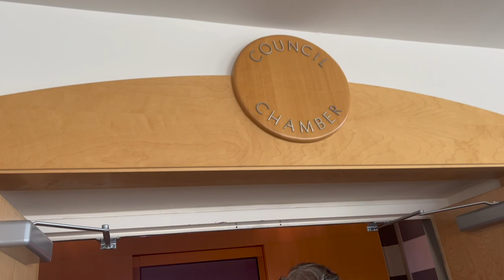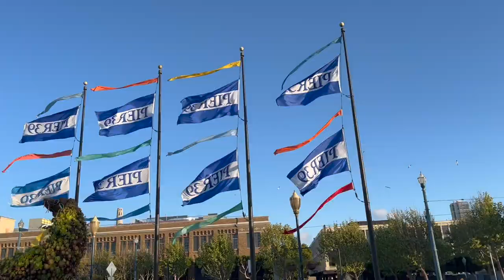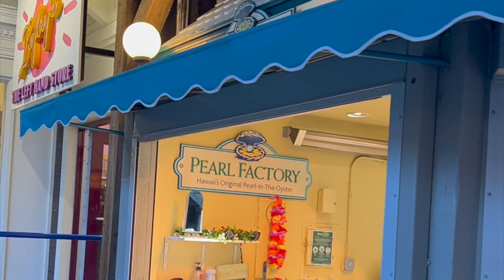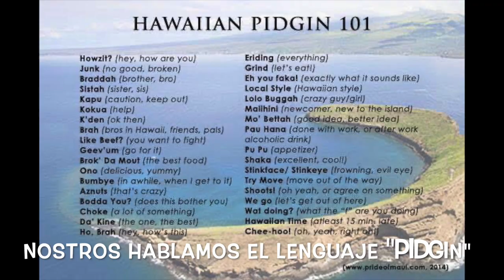SAN FRANCISCO | FILMANDO MI NUEVA PELICULA "EL MAGISTRAL"🎥🎬❤️